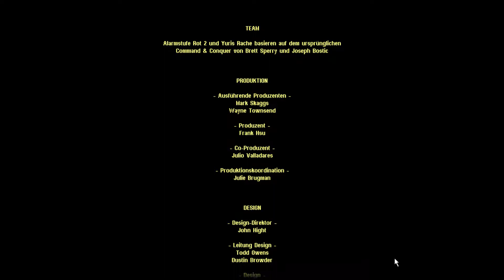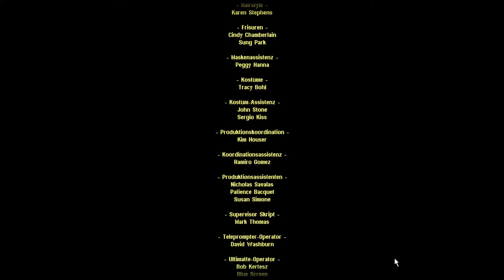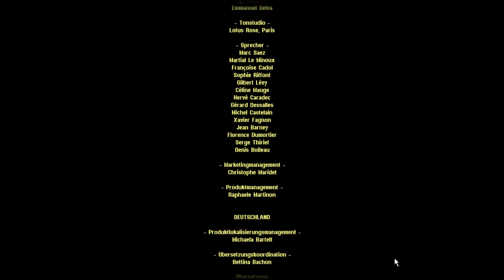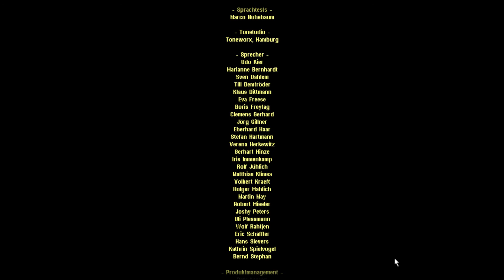C&C: AR2 - Yuris Rache ♦ AK ♦ #15 ♦ Das Ende von Yuri ♦ Let's Play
Systematisch bauen wir die Basis von Yuri ab. Und bald schon fällt er...

Spiel: C&C: Alarmstufe Rot 2 - Yuris Rache
Genre: Strategie
Publisher: Electronic Arts
Entwickler: Westwood Pacific
Plattform: PC

♦♦♦♦ Wo kaufen? ♦♦♦♦